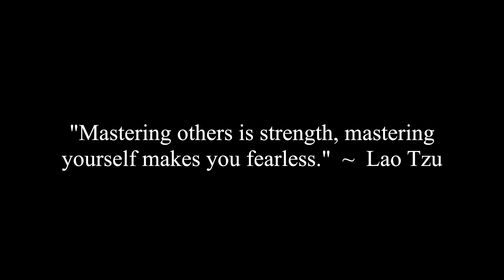Can You Have A Relationship With A Stripper?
Corey, Katie, Erica, Jade and Jocelyne discuss a viewer question that asks if you can have a relationship with a stripper.